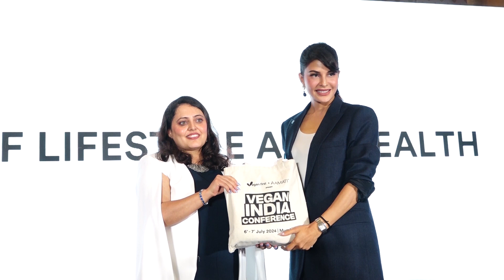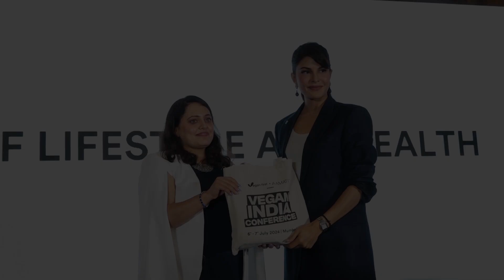Jacqueline Fernandez At Panel Discussion Of Vegan India Conference Full